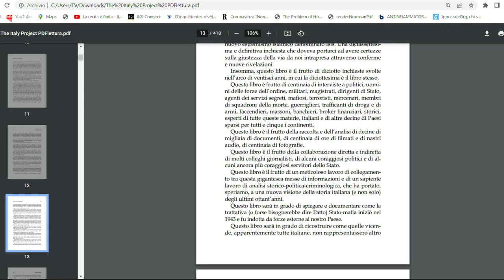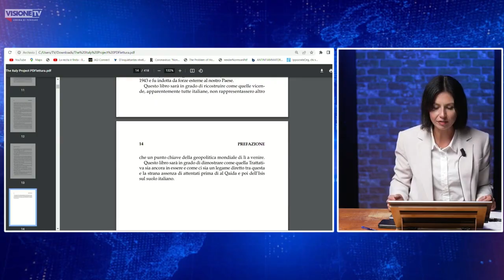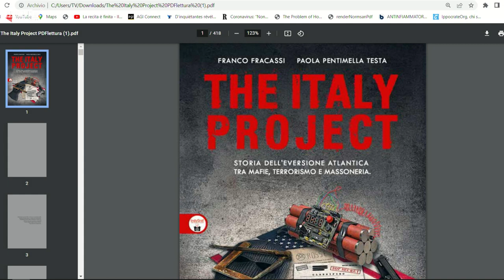The Italy project - L'ultimo libro di Franco Fracassi e Paola Pentimella Testa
Il giornalista Franco Fracassi presenta il suo ultimo libro, scritto assieme a Paola Pentimella Testa e intitolato "The Italy project. Storia dell'eversione atlantica tra mafie, terrorismo e massoneria". Si tratta della sintesi di 26 anni di lavoro: 18 inchieste, di cui l'ultima è il libro stesso, che possono essere lette una per una, in maniera autonoma, oppure complessivamente: in quest'ultimo caso restituiscono un quadro, che ripercorre la storia dei misteri d'Italia dalla Seconda guerra mondiale a oggi, inserendoli nel più ampio contesto geopolitico segnato da ingerenze statunitensi attraverso i decenni. Il volume può essere richiesto sia in formato cartaceo che audio, con la voce di Beatrice Silenzi, contattando - Il personaggio del giorno 9 ott 2022